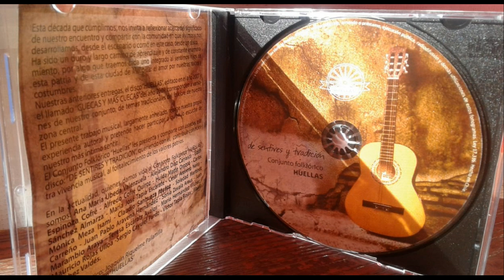Saliendo de Melipilla, Huellas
Este es un Disco de estos grandes Artistas de Melipilla, un recuerdo y un gran aporte a la música folklorica de nuestro país, disco editado en agosto del 2013, t invito a escucharlo y a que sigamos apoyando la cultura, dale me gusta, sucribete y comparte, gracias.
Aqui puedes escuchar el nuevo disco de Claudio Sanhueza